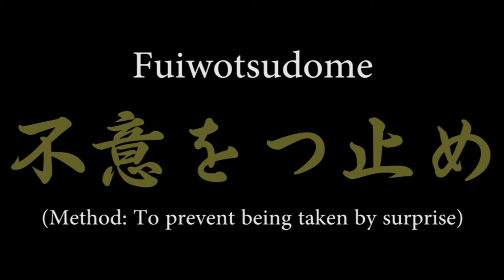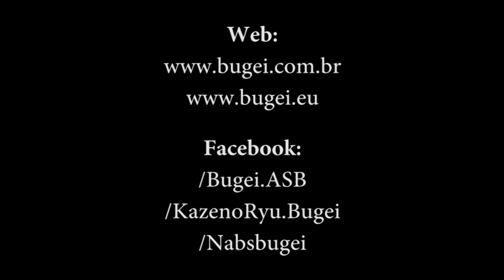Ogawa Ryu - Iaijutsu - International Bugei Society & South American Bugei Society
Iaijutsu: Fuiwotsudome - Ushiro
Sensei gratuated class